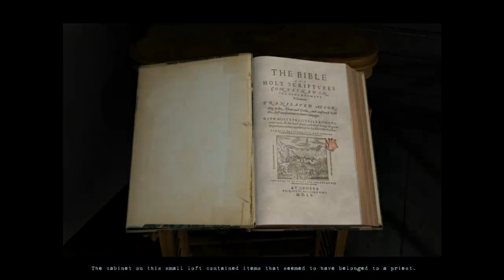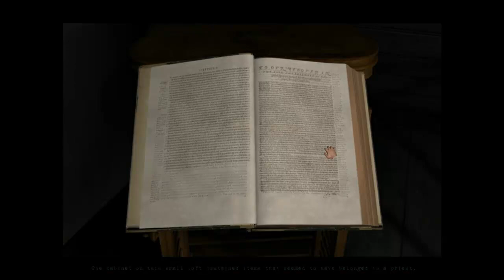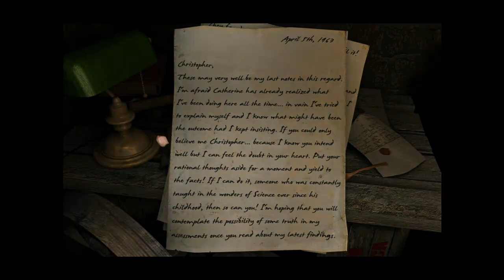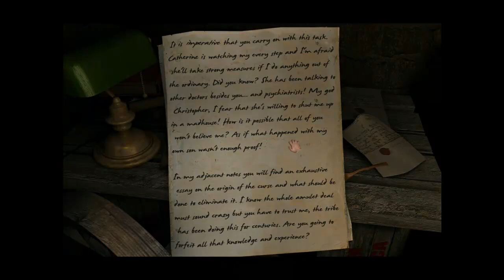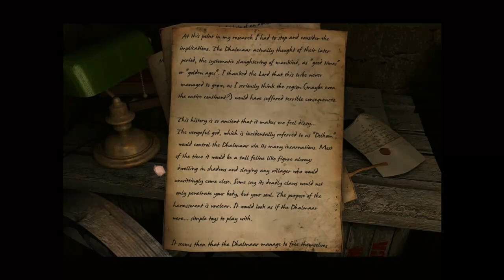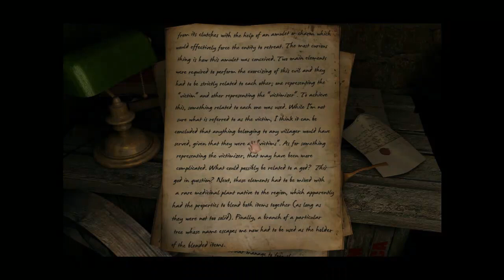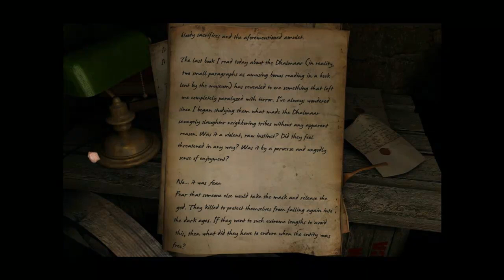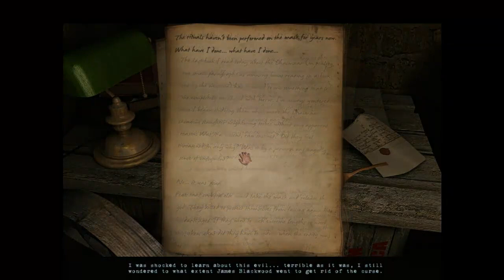Let's Play Scratches 16 - Jesus' Orifice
Why did they call it an orifice?